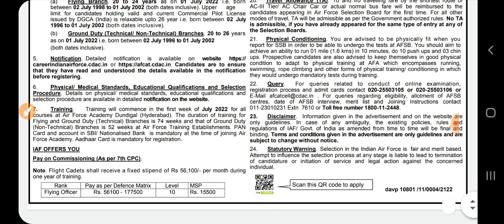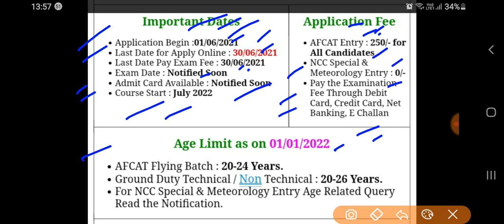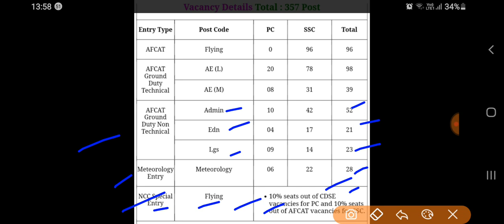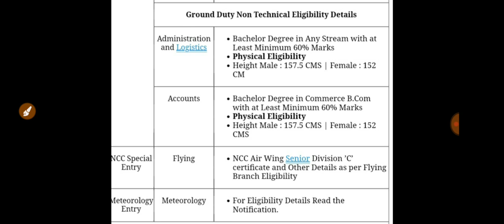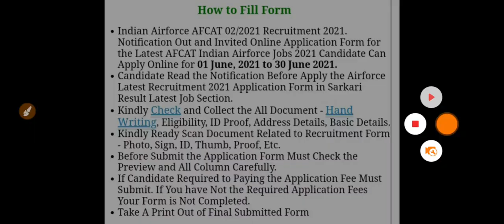AFCAT Online Form 2021